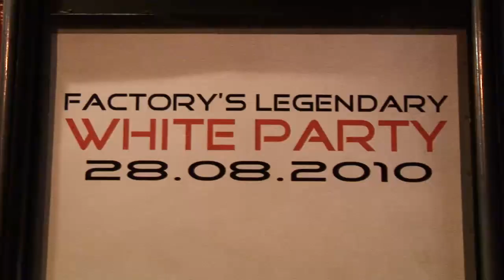FACTORY'S LEGENDARY WHITE PARTY 2010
La WHITE PARTY du FACTORY - Samedi 28 Août 2010

Souvent imitée et jamais égalée, la White Party du Factory est devenue depuis 7 ans une véritable institution.
Pour cette édition 2010, le Factory s'associe à Grey Goose, la plus Hype des Vodka et frappe encore plus fort.
Tout au long de la nuit, des surprises, des effets spéciaux, des performeurs
et en Guest Star Djettes, les irrésistibles déesses de la scène House Allemande: les 2 ELEMENTS

Réalisation : Léo Ginailhac

Temper Trap - Sweet Disposition (Blankenka Re-edit )